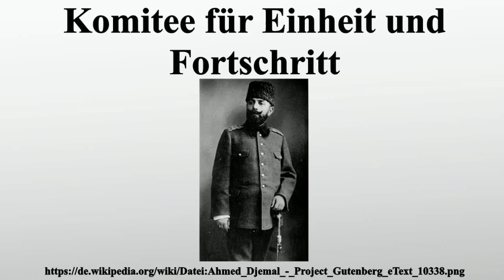Komitee für Einheit und Fortschritt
Vielen Dank für Ihre Unterstützung:

Das Komitee für Einheit und Fortschritt war eine politische Organisation im Osmanischen Reich.Es war die treibende Kraft hinter der konstitutionellen Revolution von 1908 und dem Völkermord an den Armeniern und regierte zwischen den Jahren 1908 und 1918 mit kurzer Unterbrechung.Es war die mächtigste und langlebigste Partei der Bewegung der Jungtürken.

Bild-Copyright-Informationen
Urheber Info: Underwood & Underwood, New York